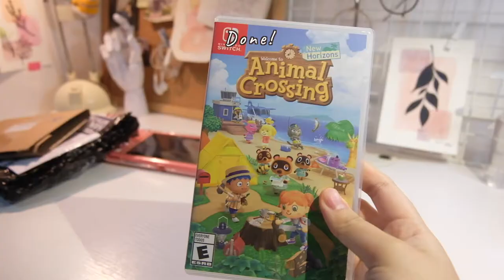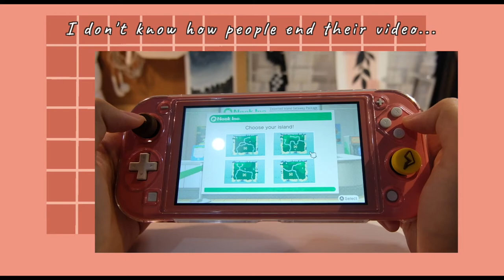My Very First Nintendo Switch Lite Coral Unboxing 2021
Actually, I took this video a year ago for a memento. Back then I was too busy to edit this video, then I forgot I had this video

Until I tried to organize all of my files on my laptop. I found this footage and taadaaa! This video was born!